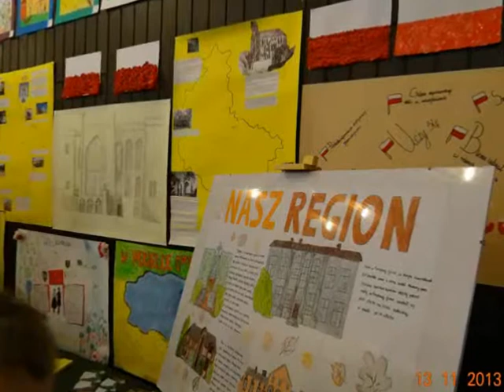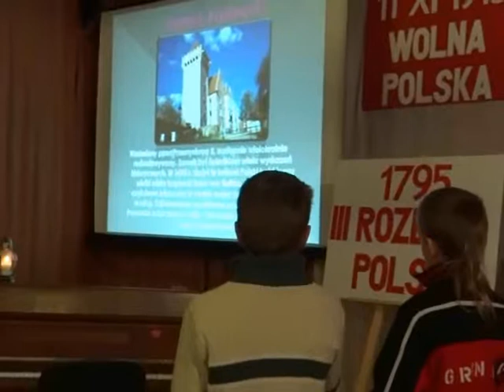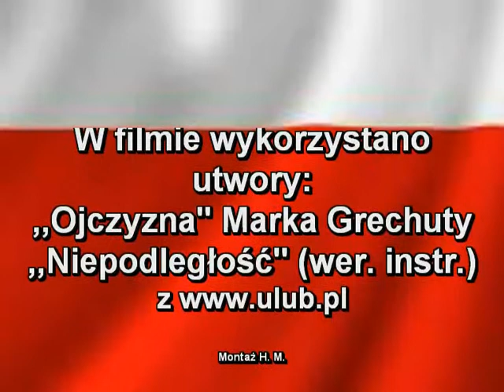11 listopada projekt kl IV VI